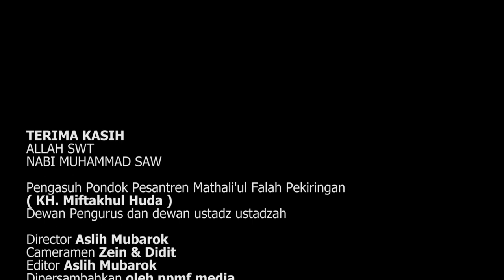Hikmah Ramadhan : 4 Hal yang membuat dekat dengan Allah I KH. Miftakhul Huda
Hikamah Ramadhan : 4 Hal yang membuat dekat dengan Allah I KH. Miftakhul Huda

Video kultum menjelang berbuka puasa dari Pengasuh dan Santri Pondok Pesantren Mathali'ul Falah Pekiringan l Ramadhan 1445 H l Video ini di persembahkan oleh ppmf media dan didukung oleh Kliks Studio Reborn @klikssttd.reborn dan Alea Gift @alea_gift